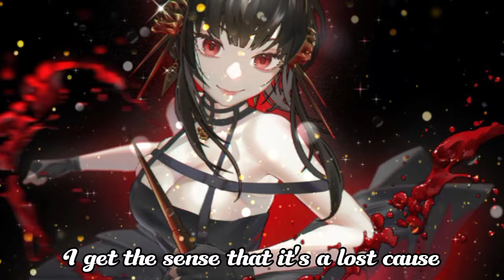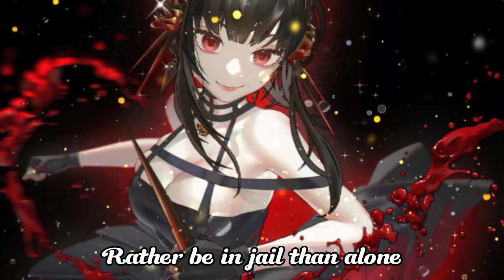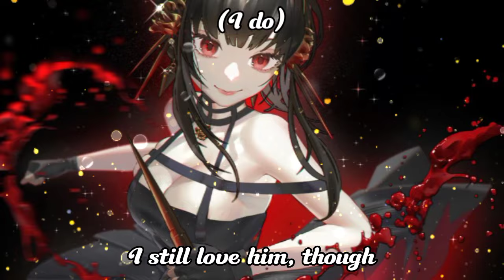Nightcore - Kill Bill ( lyrics ) || SZA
I might

I tried to ration with you, no murders or crimes of passion, but damn

(I might)